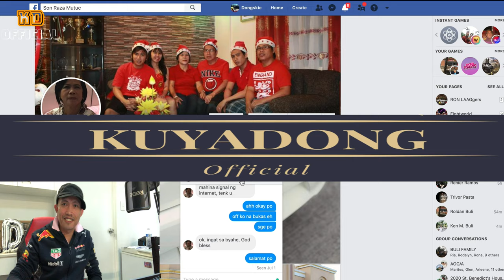Dahil sa Youtube Hihiwalayan na ako ng Asawa ko | Kaya wag na kayong mag LS pa | Wifey Mother Prank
Tinawagan ko pamilya ng Misis ko sabi hiniwalayan na ako ng anak nila kasi kasi lagi daw akong nasa youtube lalo na sa LS. Nagpatulong ako sa Mother inlaw ko na suyuin anak nila para magbalikan kami.. hahhahaa Laughtrip.